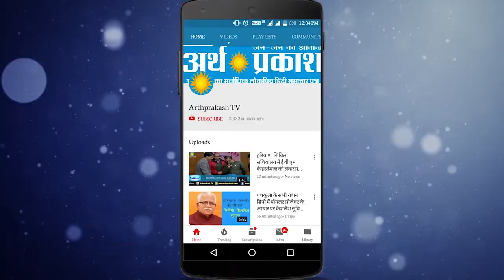हैदराबाद केस : डॉक्टर प्रियंका रेड्डी की दिवंगत आत्मा को NSUI ने श्रद्धांजलि दी